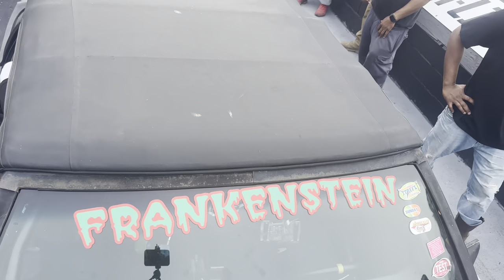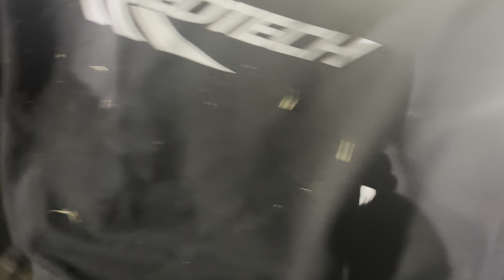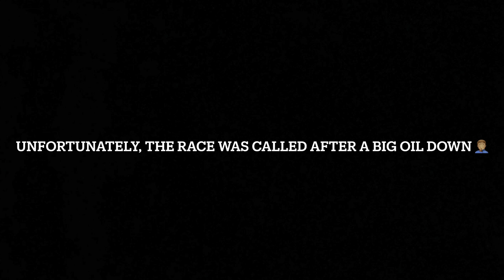FINISHLINE DRAGSTRIP GRAND RE-OPENING ‼️ // THE "SIPP" RACING CHRONICLES EPISODE 2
Second episode of this new series feature ANOTHER PACKED OUT HOUSE at the Grand Opening of Finishline Dragstrip in Prentiss Ms the second of 3 total tracks that’s been getting upgraded here in Mississippi 🏎️💨

Lots of fast side by side grudge and shootout action

THANK YOU 🙏🏽